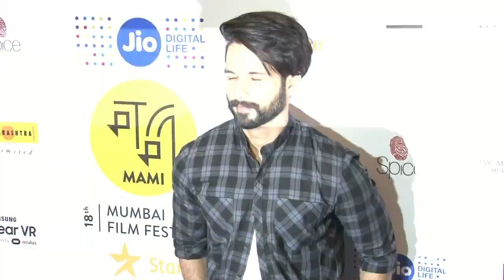Saif Ali Khan terms Aamir's Dangal 'Phenomenal'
Saif Ali Khan, who saw "Dangal" on Tuesday, praised the movie and termed Aamir Khan a "phenomenal actor". Saif, who bowled by Aamir Khan performance in the film had this to say after watching the film catch him here...